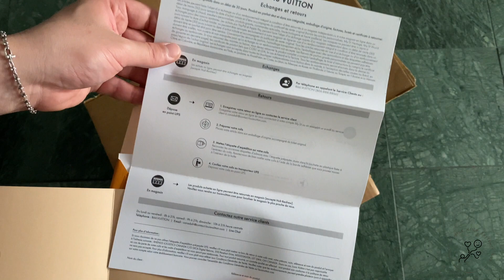Louis Vuitton - L'IMMENSITÉ - Perfume (Refill) Unboxing - ASMR (No Talking)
Hi BFF :)
Happy to see you :D

Watch me unbox my Louis Vuitton "L'immensité" perfume refill.

Leave a comment on what you would like to see next!

-YourASMRInternetBFF